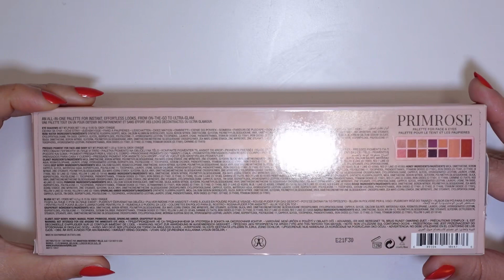Anastasia Beverly Hills Primrose Palette - Live Swatches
Hello!!
I’m Joce and I love everything related to makeup, specially eyeshadow palettes. If you like this type of content please consider subscribe and like my videos (that helps a lot!) and don’t forget to visit my IG page where you will find more content, eyelooks ideas, tutorials, etc.

Thanks for coming and enjoy!